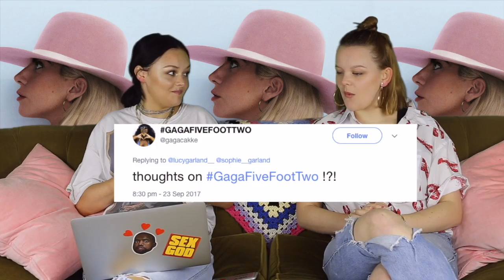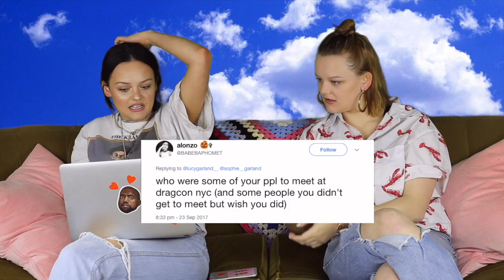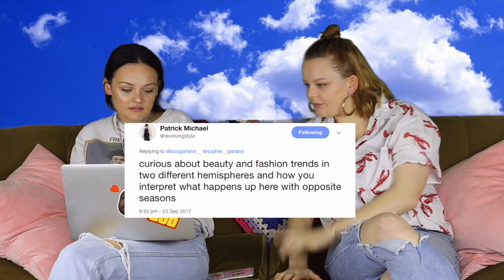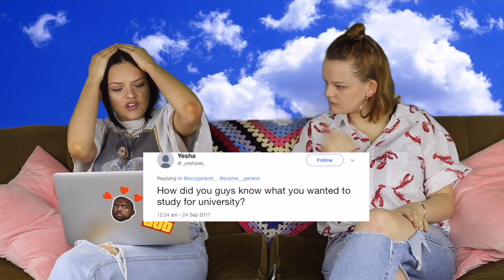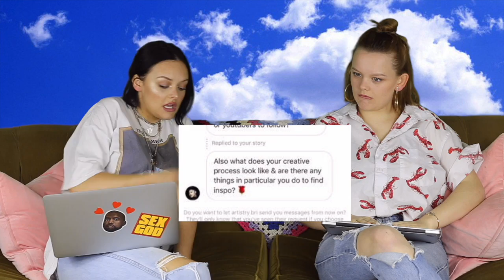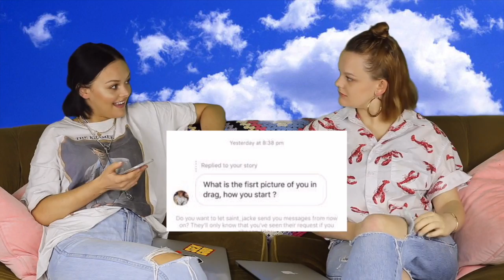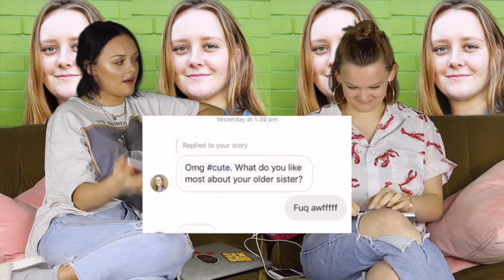ITS A Q&A! ft. My sister! | Dancing with Rupaul, Bio Queens? (responding to Willam) Dragcon NYC!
EVERYONE MENTIONED IN THIS VIDEO!

Their podcast is called 'Friday night in'